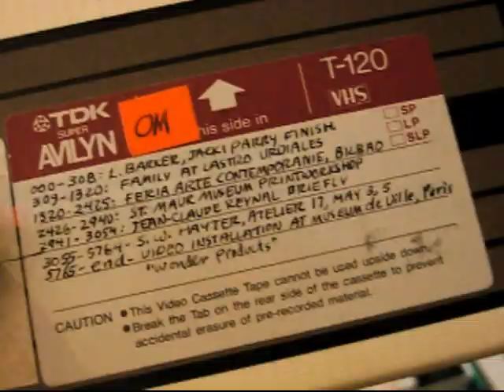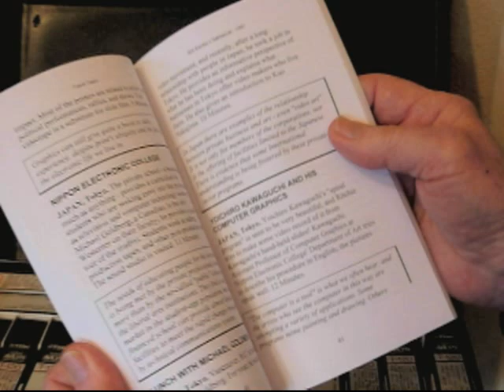Search for Stanley Hayter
In Bill Ritchie's "Travel Tapes," there is a 1983 videotape made at Stanley William Hayter's Atelier 17 in Paris when Bill, a professor on sabbatical, visited the renowned artist and world teacher. Eric Katter, Bill's former student, made a verité video with a hand-held vintage camera as Hayter talked about working at the Atelier. Bill made this shorter video to tell about the aftermath, and how he published his notes in paperback and as an eBook. Hayter died in 1988, exactly five years later - to the day - as he predicted he might in this recorded conversation. The entire, one-hour feature is linked to the end of this video.